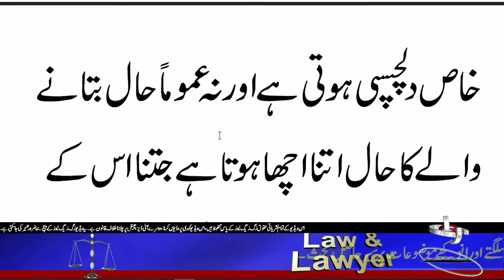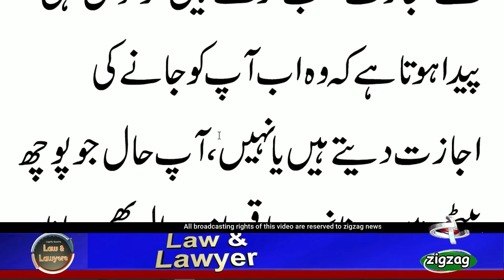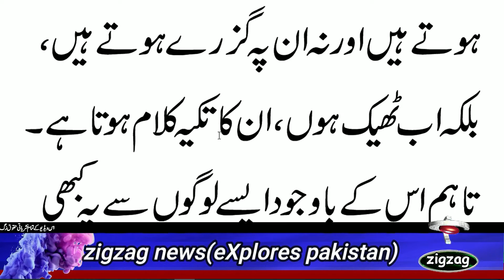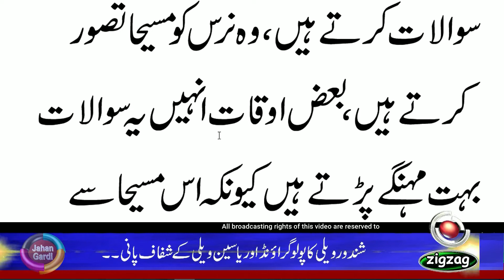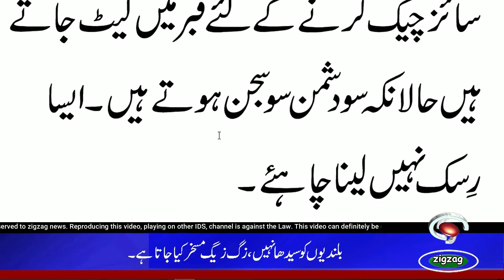RANG BERANGY LOAG/Atta Ul Haq Qasmi/Rozan e Dewaar Se/Jang/zigzag news/Audio Column/Urdu columnist/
Atta-ul-Haq Qasmi is a famous humorist writer of the country. He writes a column in the daily Jang with the title of "Rozan E Dewar Se". He is also the author of several books.  In his column, he has mentioned those people who have a lava of words and they want to pour this lava into someone's ear.  This is a comic that you will enjoy reading and listening.

Zigzag News
HAMAIN KHABAR HAI HER KHABAR KE